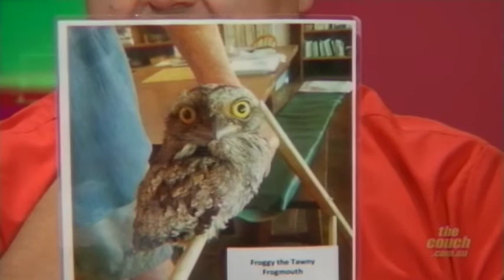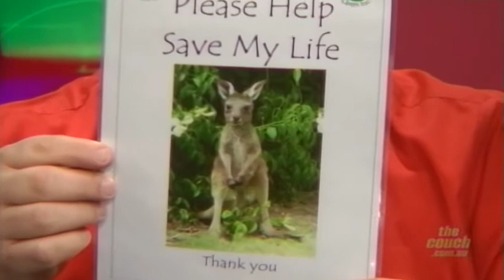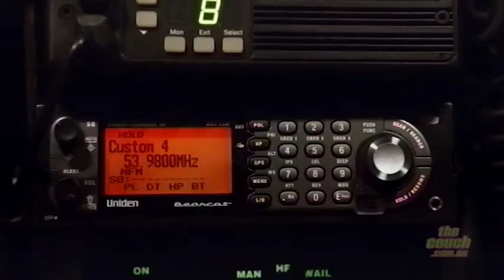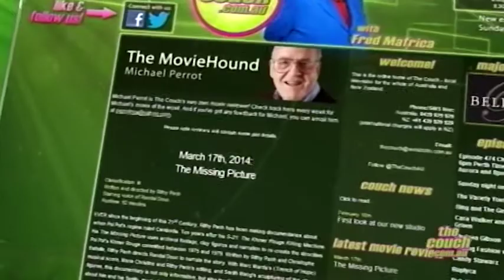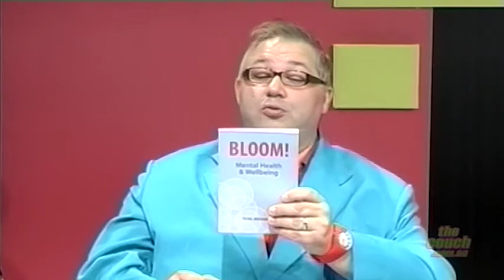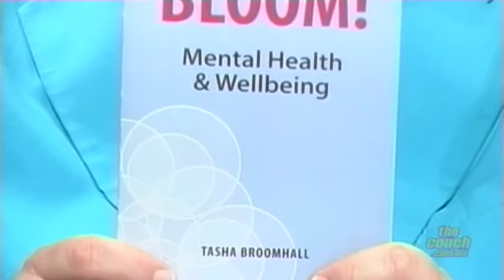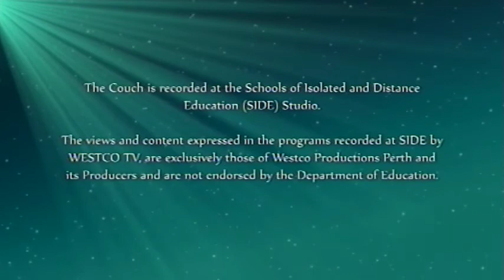The Couch - Episode 503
01:53 Lauren Marsh performs “Speak Now”

06:03 WILD Things!  - with Marnie Giroud. Marnie’s guests Ann Graham and Dean Arthurell from the Chittering Wild Life Carers bring in some cute little critters.

12:25 WASTV’s Hannah Moran and Michael Moshos drop in to chat with Neesha Seth about what WASTV has to offer.

17:30 Marvi Delfin, Rahul, Radheya and Jay Jay Jegatheva come into the studio to tell us about the 2015 Scrabble Youth World Championships.

24:28 Win a Fasta Pasta $50 voucher – thanks to our good friends at Fasta Pasta.

SMS costs $0.25 (refer to your carrier for further details)

25:08 Neesha Seth talks with Men’s Health advocate Frank Prokop. His aim is to break down the barriers and stigmas in regards to men’s health

31:48 Talking Movies – with Tayla Divitini.

Interstellar

The Hunger Games – Mockingjay

Top 5 Movies AU/NZ

 39:38 Contact us

40:05 Fred chats with Tasha Broomhall, Author of BLOOM! Mental Health and Wellbeing.

45:41 Talking Business – with Ilsa Strauss. Ilsa welcomes Kevin Abrahams and Alan Apelgren to The Couch to discuss the amazing work they are doing as part of the “Black and White Senior’s Lunches”.

54:22 Lauren Marsh performs “Don’t Rain on my Parade”

56:20 Credits